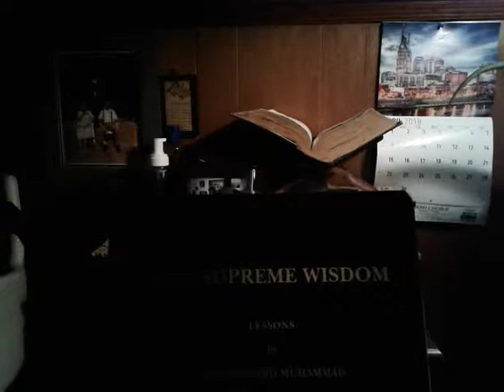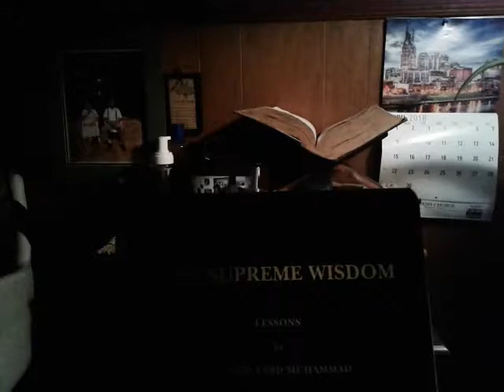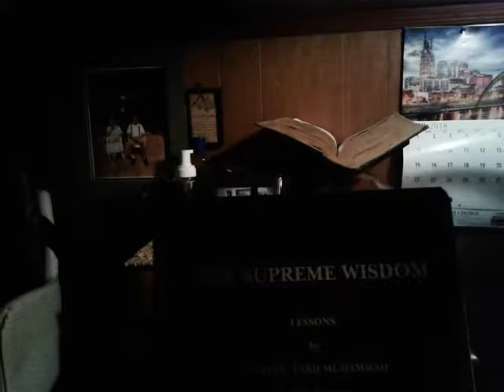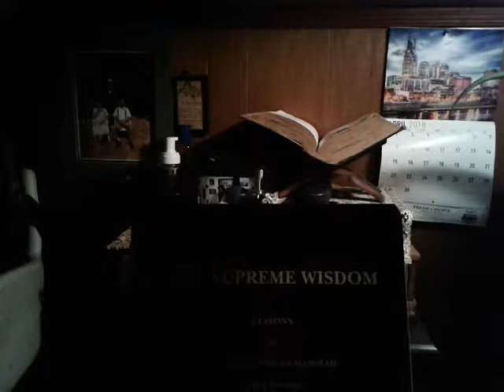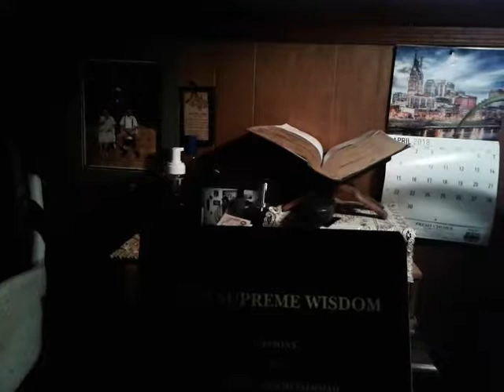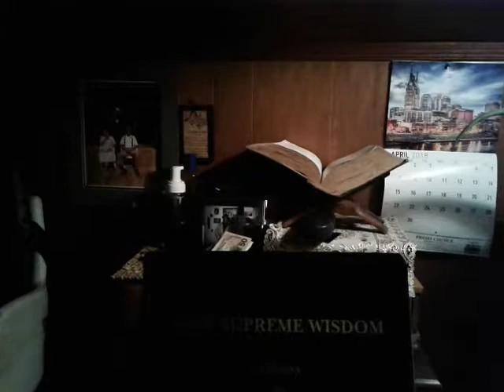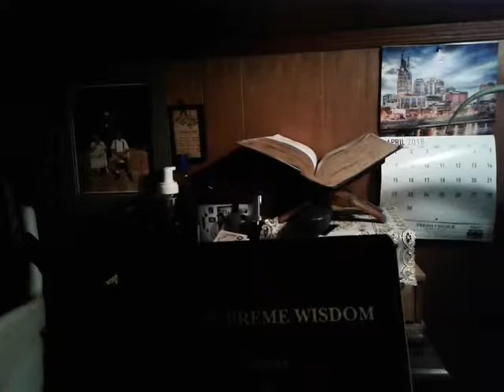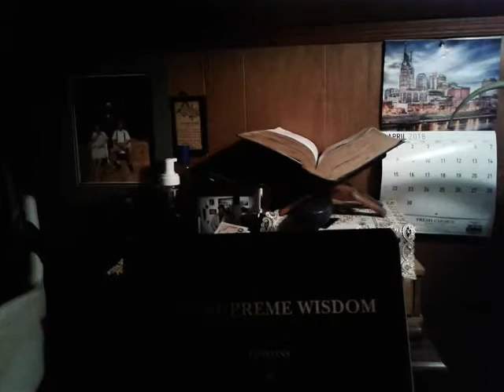Sa-Neter, young Pharaoh,Polight, Seti sell wolf tickets to Young suckers(2)